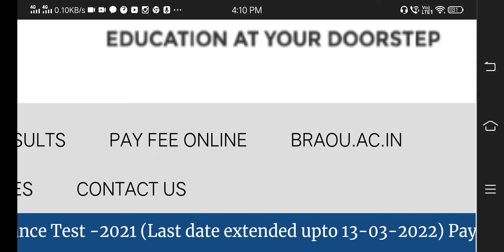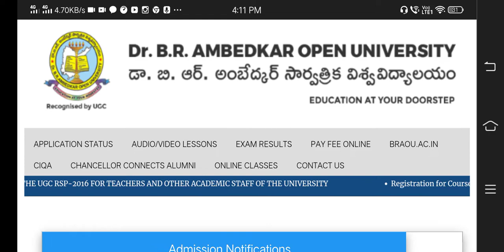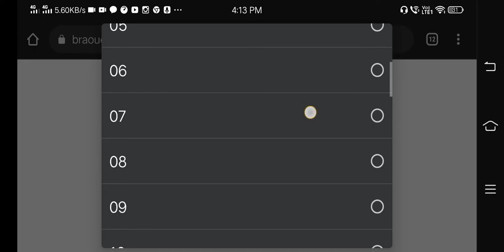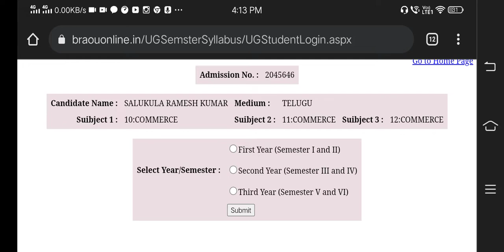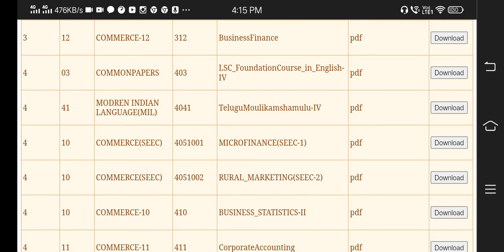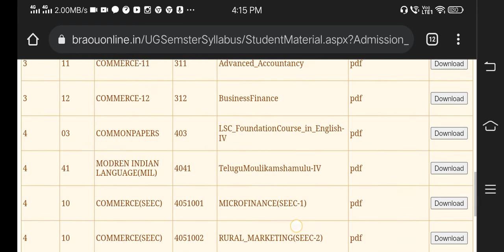HOW TO DOWNLOAD COURSE METERIAL...DrBrAmbedkar open University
How to download course meterial